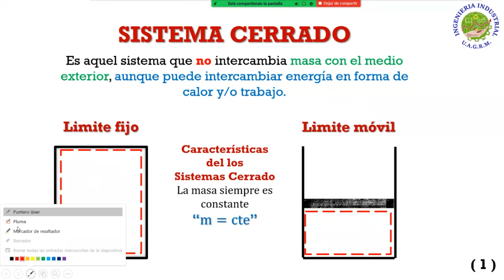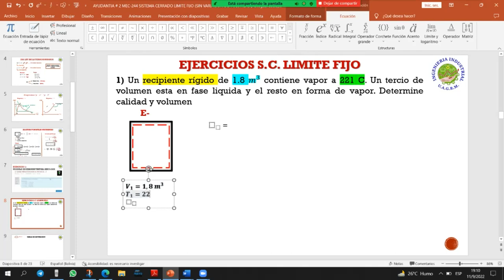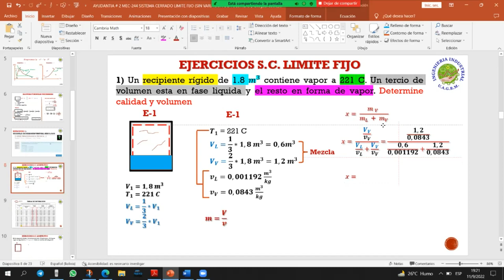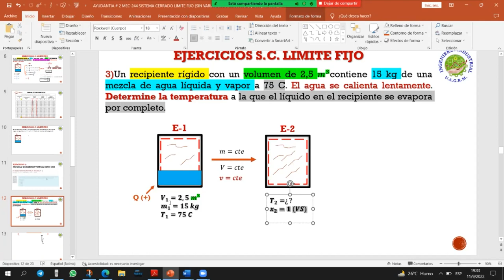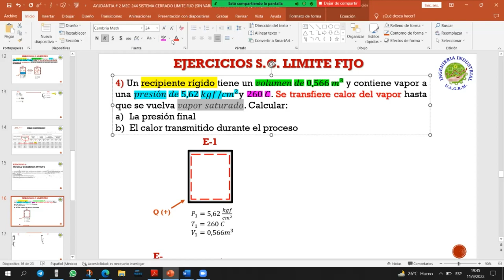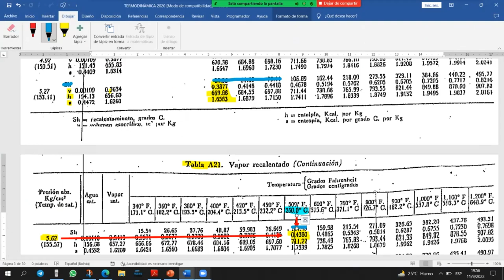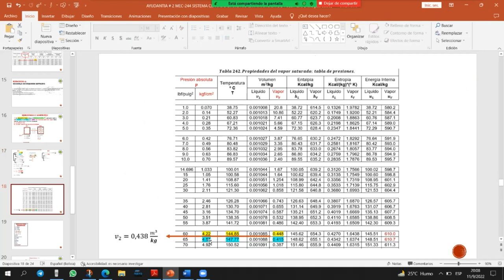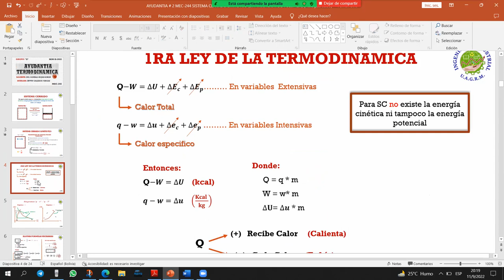AYUDANTIA # 2 SISTEMA CERRADO LIMITE FIJO (SIN VARIACION DE VOLUMEN) MEC-244 "Z" SEM II-2022